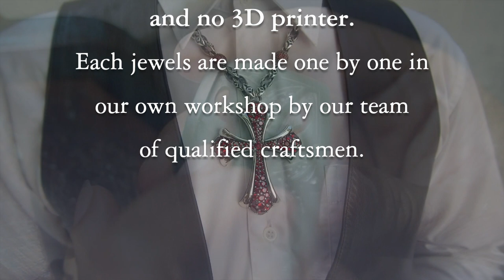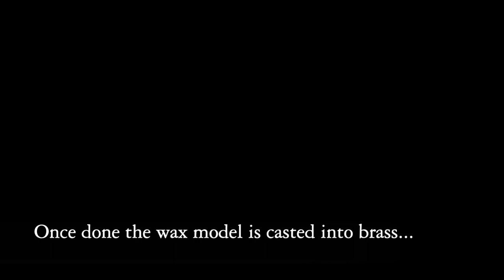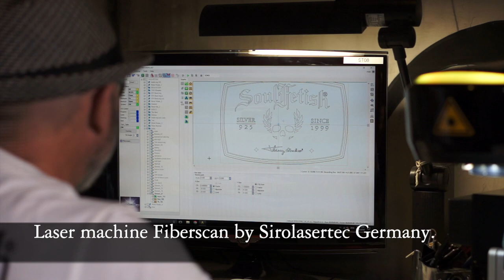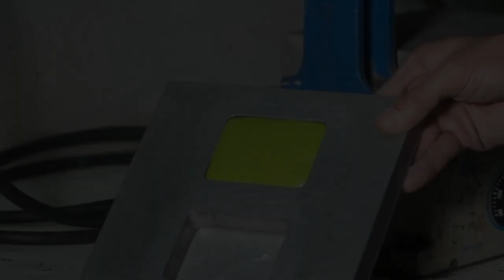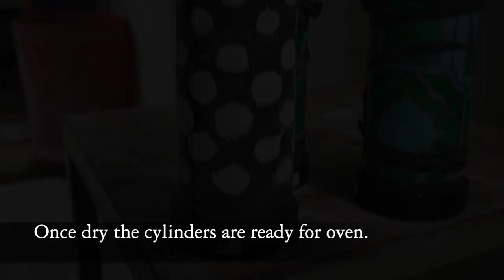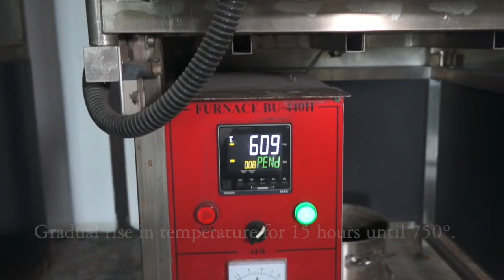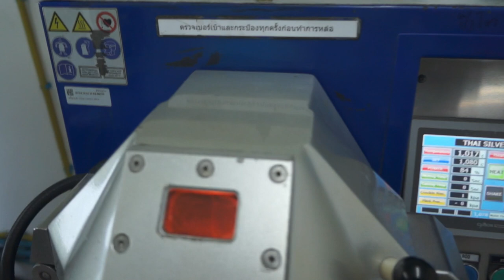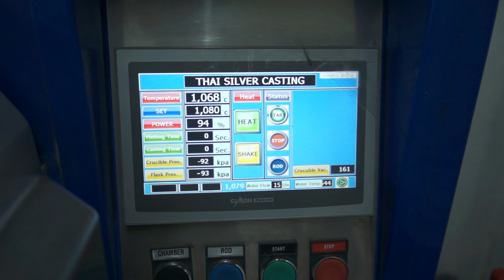SoulFetish making process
SoulFetish jewelry hand made rock chic silver since 1999.